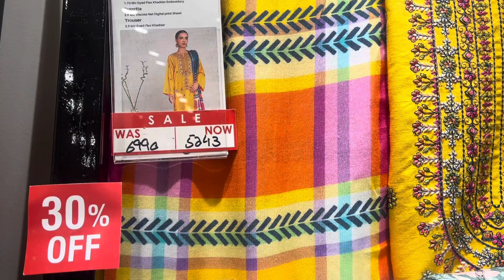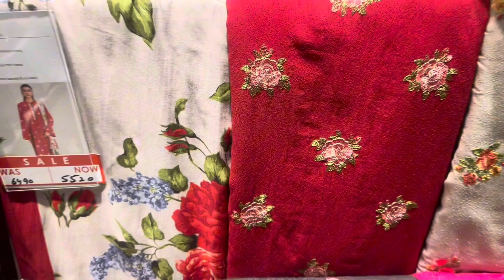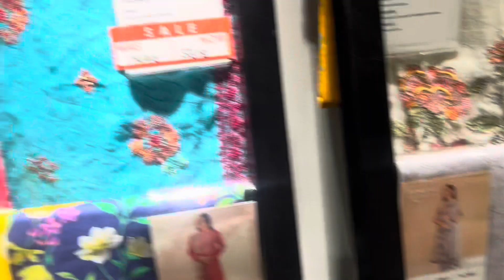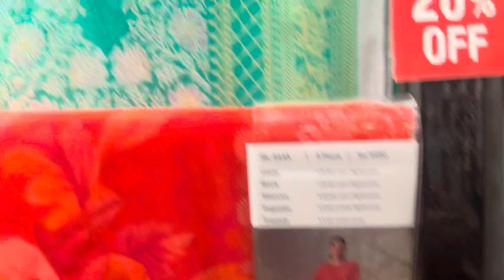Ayesha vlogs phulkari by taana baana big sale upto 35%off on unstitched